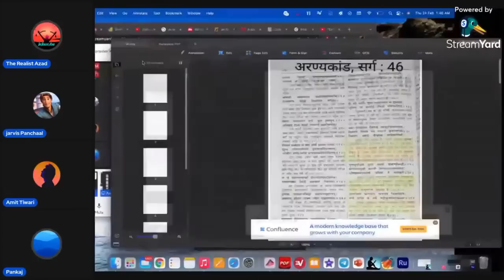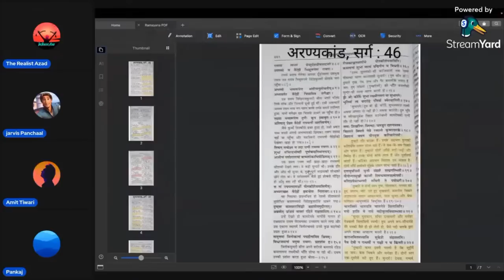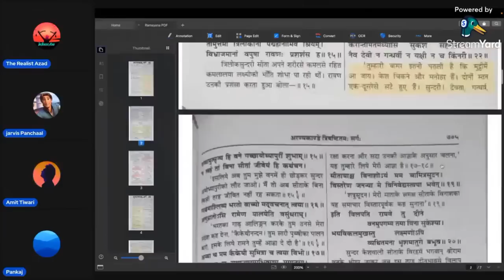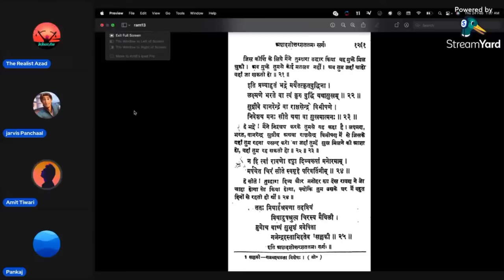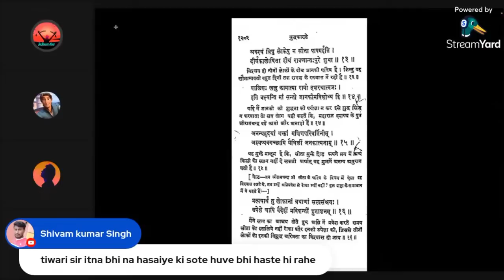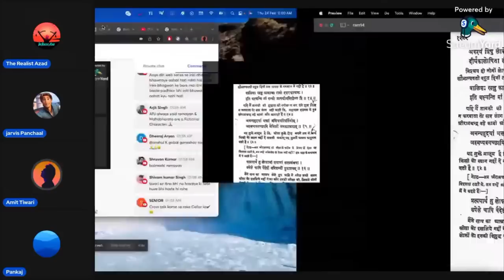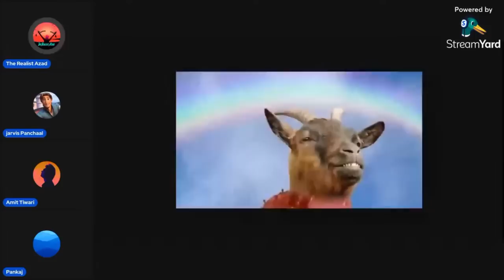टुन्नी बोला अमित सर रामायण घर पर छापते हैं। Ft. @TheRealistAzad and Amit Tiwari